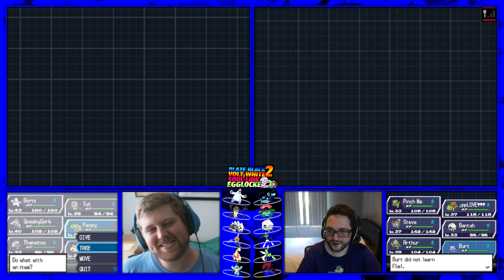Pokemon Blaze Black 2 Volt White 2 SOUL LINK Co Op Egglocke ep 16 - NEW TROLLY POKEMON!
Pokemon Blaze Black 2 / Volt White 2 SOUL LINK Egglocke Co Op is HERE! JustPlayPokemon and GalacticElliot get your eggs, then use them in this Co Op, which combines an Egglocke, Soul Link,
and Let's Play/Walkthrough all in one! We really hope you enjoy the series, and don't forget to check out the playlist!

Here are the save files if you'd like to play along with our Soul Link Egglocke:

Pokemon Blaze Black 2 Volt White 2 are rom hacks made by Drayano that are made to be significantly more difficult than regular Pokemon Black 2 White 2. This isn't your normal Let's Play or Egglocke format! With the Soul Link aspect on top of the rom hack, we'll be in for some crazy reactions throughout the playthrough, and we hope you'll engage and interact along with us!

Here are the rules for the Soul Link Egglocke Co Op of Blaze Black and Volt White 2:

1. You must catch the first Pokémon you find in a new route. Failure to catch it results in a loss of a new partner!
2. The newly caught Pokémon MUST be swapped out for an egg in the PC Box and hatched, then leveled up with Rare Candies to the same level as the Pokemon that was caught to swap out.
If you happen to get the same Pokémon as one you have in your party or that you've hatched before/its evolutionary line (dupes clause), you may swap for another egg.
3. All given Pokémon (like the starters, and event Pokemon) cannot be traded and are soul-bound.
4. (Like any other Nuzlocke challenge), when a Pokémon faints, you MUST release it. (EXCEPTION: You may put it in a "Dead" box to be able to go back any look at your previous members for a memorial service.)
5. Each route's Pokemon will be kept track of and the pair we hatch will be "Soul Linked" together, meaning they must be either in the party of each member or in the PC Box at the same time, and if one faints, so does the other.